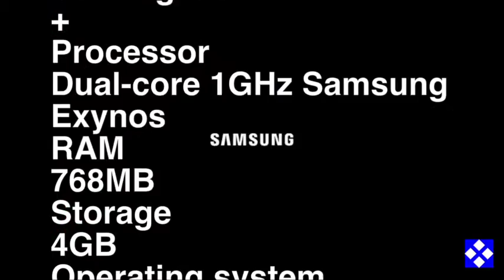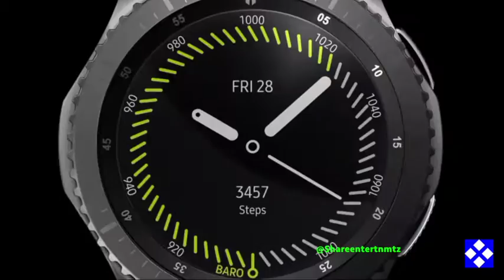Samsung Gear S3 Frontier and Gear S3 Classic First Look + specs